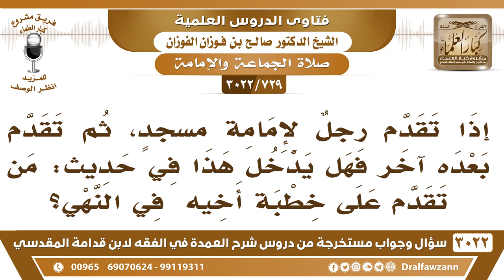[729 -3022] تقدم رجل لوظيفة الإمامة في أحد المساجد ثم تقدم آخر لهذه الوظيفة، فهل يجوز له ذلك؟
-"[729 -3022] السؤال: إذا تقدم رجلٌ لإمامة مسجدٍ، ثم تقدم بعده آخر فهل يدخل هذا في حديث: من تقدم على خطبة أخيه في النهي؟
الجَوَابُ: إذا كان فيه إعلان لمن يتقدم، ولم يغلق الإعلان ما فيه بأس، أما إذا أغلق الإعلان، وصاروا بيعينون هذا فلا تتقدم عليه، نعم، يعني حق له، نعم.
للاشتراك في قناة الشيخ صالح الفوزان

للاستفسار والإقتراحات والدعم
رئيس الفريق
لمشروع كبار العلماء